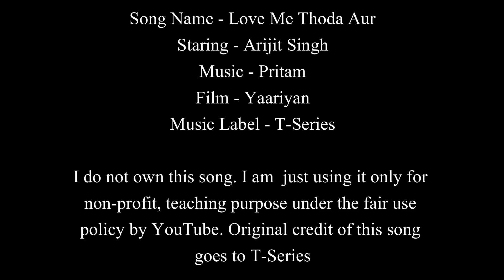Love Me Thoda Aur | Yaariyan | Easy Guitar Chords Lesson+Cover, Strumming Pattern, Progressions...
Love Me Thoda Aur | Yaariyan | Arijit Singh | Easy Guitar Chords Lesson+Cover, Strumming Pattern, Progressions...

Song: LOVE ME THODA AUR
Movie: YAARIYAN
Singer: ARIJIT SINGH
Lyrics: IRSHAD KAMIL
Music Label: T-SERIES